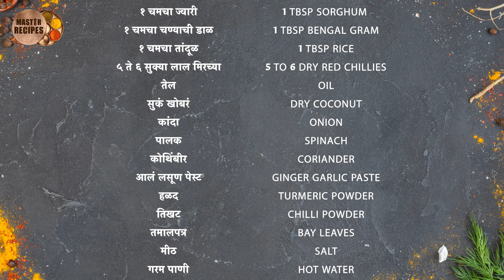नागपूरी झणझणीत सावजी चिकन रस्सा आखड स्पेशल l Nagpur Saoji Chicken rassa l Chicken Curry Akhad Spl.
(Chef Prajakta Pai shahapurkar)
Facebook- ChefPrajakta Pai Shahapurkar

1100 किलो साबुदाणा खिचड़ी तुम्ही पहिलीए ! INDIA'S BIGGEST Khichadi making with 250 /300 kg Ghee